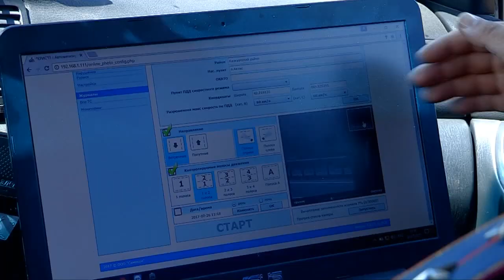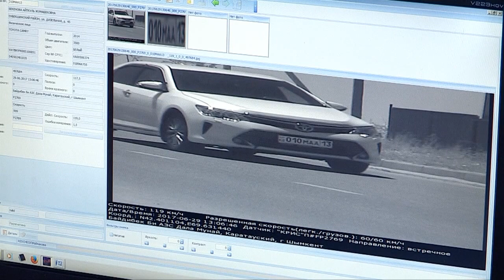Оңтүстіктің жүргізушілері 11 миллион теңге айыппұл төледі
11 миллион теңге! Небәрі 30 күннің ішінде жол ережесін бұзған күнгейлік жүргізушілерден осыншама көлемдегі айыппұл өндірілген. Тәртіп сақшылары қолданысқа енгізген жаңа қондырғы "КРИС П" арқылы күніне кемінде 400-дей құқық бұзушылықты анықтаймыз", - дейді. Жүргізушілерге кесілген айыппұлдың мөлшері де сол мезетте көрсетіледі екен. Таяуда жүгенсіз жүргізушілердің үрейін ұшырған, қазір көпшілік "үш аяқ" деп атап кеткен жаңа заманауи техниканың жұмысымен біз де танысып қайттық.